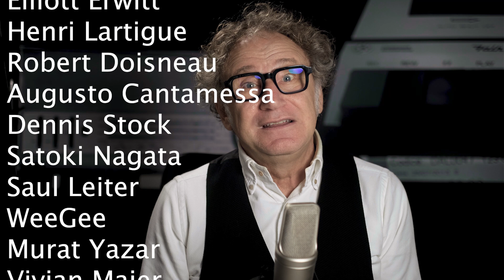Fotografie ombrelli e pioggia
Fotografie ombrelli e pioggia. Un viaggio sotto agli ombrelli. Alla ricerca degli odori, delle sensazioni, dell’umidità che una fotografia ci può suggerire. Voglio fare un omaggio agli ombrelli in fotografia. Ne ho trovati tanti. Estetici, reali, zuppi d’acqua, divertenti.
Andare in giro con ombrelli è una questione di equilibrio, equilibrio precario, paura di scivolare, di cadere, tutto è più instabile. E anche divertente.
Quando si fotografa sotto la pioggia c’è sempre uno sguardo obliquo, la rigidità che si ha camminando si trasmette anche alla macchina fotografica, paurosi e divertiti al medesimo tempo.
Visitiamo e troviamo maestri di ombrelli, tagliati, sbilenchi, colorati, appannati: Henri Cartier Bresson, Richard Avedon, Martin Munkàcsi, Rodney Smith, Henri Lartigue, Robert Doisneau, Augusto Cantamessa, Dennis Stock, Satoki Nagata, Saul Leiter
WeeGee, Murat Yazar, Vivian Maier, Robert Capa, Robert Whitaker, Marisa Rastellini, Luigi Ghirri.

SOSTIENI il progetto con una donazione su TIPEEE Se puoi fruire gratuitamente dei contenuti di questo canale è grazie alle finanziatrici e ai finanziatori che sostengono questo progetto.

Libri su
Henri Cartier-Bresson fotografo
Richard Avedon "Relationships"
Rodney Smith "A Leap of Faith" uscita nel maggio 2023
"Doisneau e la musica"
Dennis Stock "American Cool"
"Vivian Maier. Una fotografa ritrovata"

Se vi piace il mio stile lo ritrovate anche in forma cartacea "L'autre Vivian - un viaggio inedito nella Francia di Vivian Maier" Ets edizioni Roberto Carlone "L’autre Vivian"

I miei "attrezzi":
Camera Fuji XE4
Illuminazione Neewer 660
Softbox diffusore per Neewer
Microfono a condensatore Rhode NT 1A
Mixer Behringer X-air 12
Scheda audio Scarlet Focusrite 4I4